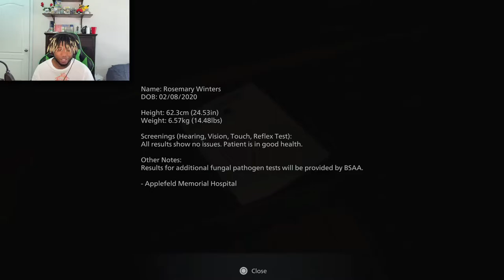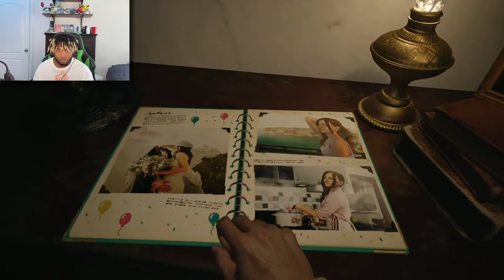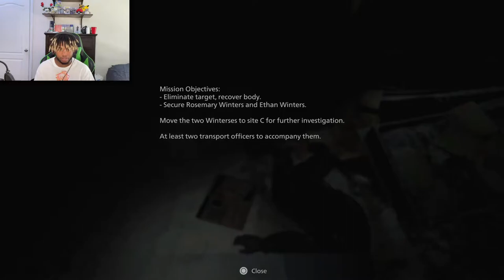AYO! THEY TOOK MY DAUGHTER!!! | Resident Evil Village Part 1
Resident Evil Village is finally here, and is already full of questions. Chris Redfield is making some questionable choices, and we find ourselves faced with a worse threat than our fears.